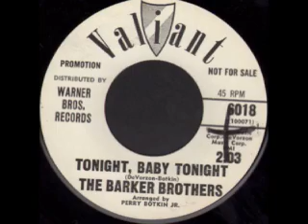Tonight, Baby Tonight - RARE vintage vinyl gem by The Barker Brothers